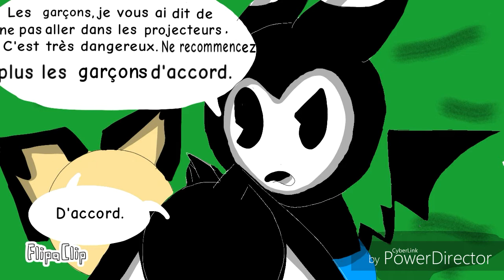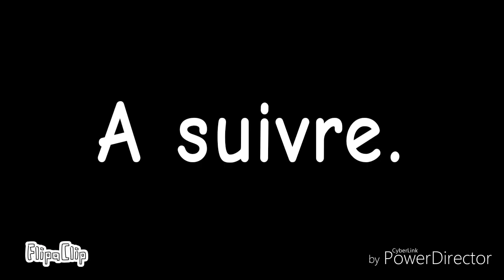Pichu et Pikachu la malédiction de ectoplasma. Premier partie